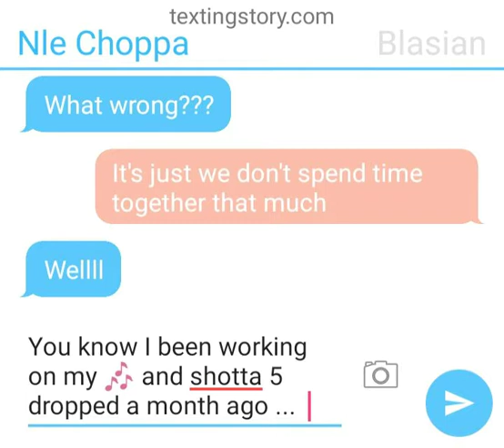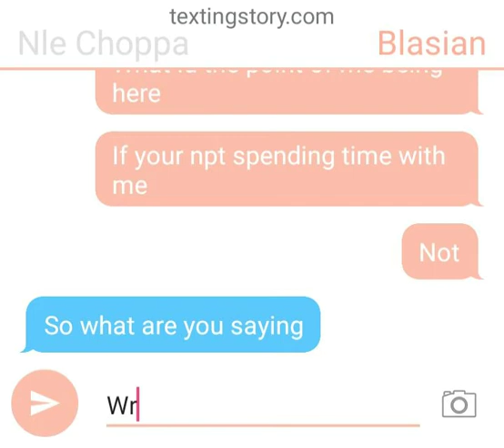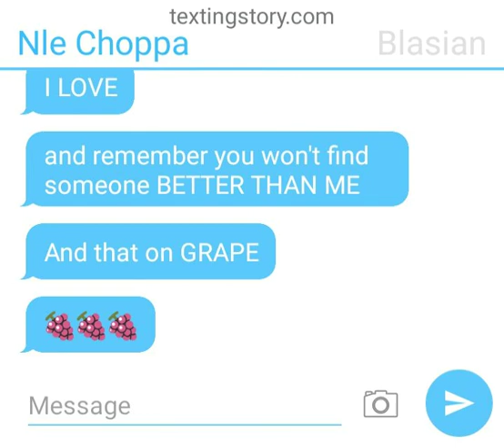Nle and blasian BREAKING up